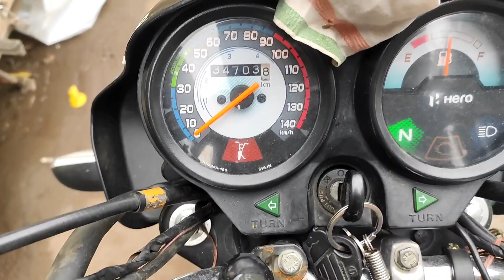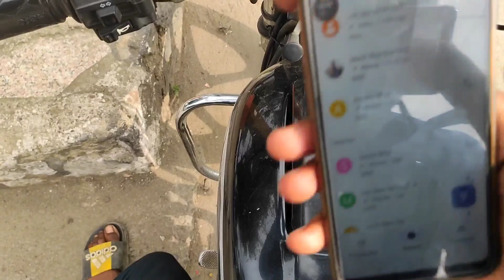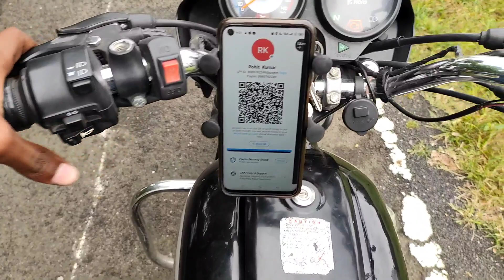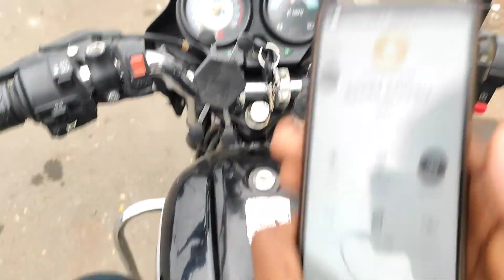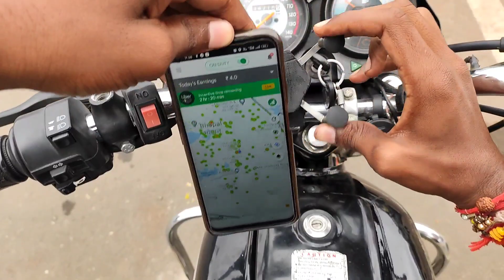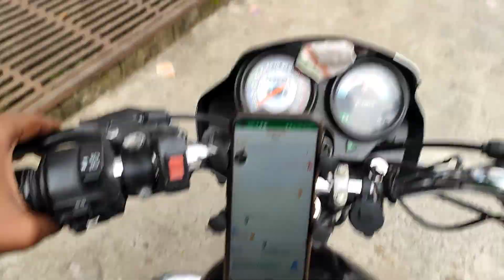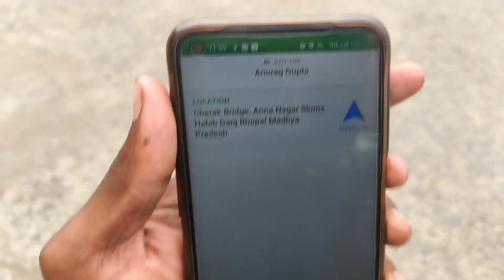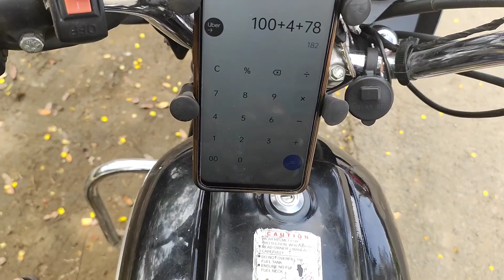Rapido ola uber bike taxi part time Earning 4 hours earning ??? 🥹😭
Audio record use mike👇👇👇